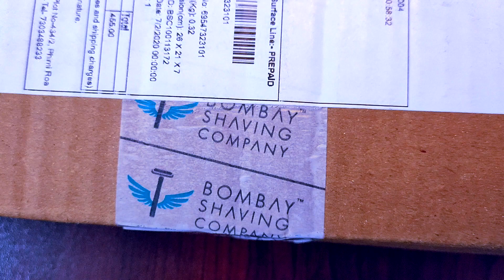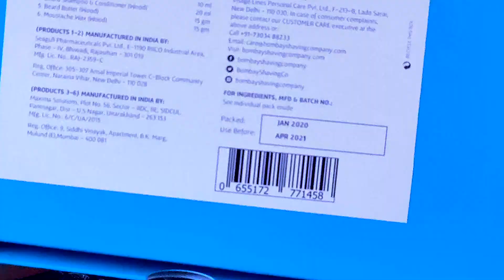UNBOXING BOMBAY SHAVING COMPANY BEARD CARE STARTER KIT, JUST @₹400 !!!, AB ISSE SASTA KYA LOGE??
Hi guys today we will be boxing beard starter kit from Bombay shaving company ,which Contains 6 Different items for your complete beard regime watch the video to know more